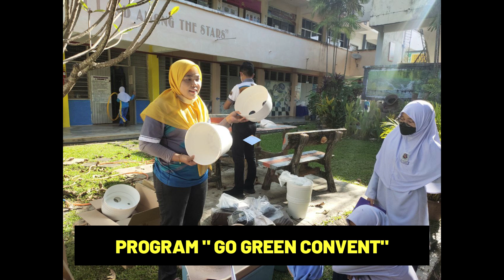MONTAJ PENDAFTARAN 1